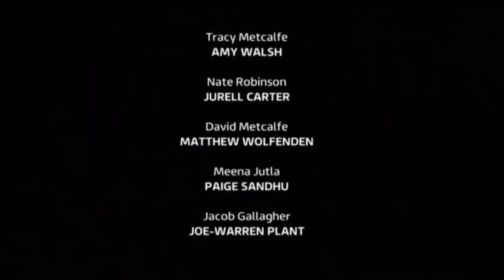Emmerdale - Meena Robs The Pride Collection Fund (29th June 2021)